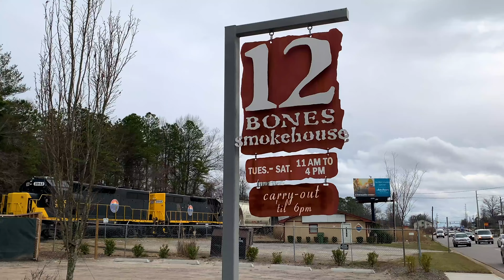Gus Cutty paint process - Lost In The Sauce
"Lost in the Sauce"
by Gus Cutty
commission for 12 Bones BBQ in Asheville NC

video shot and edited by Gus Cutty